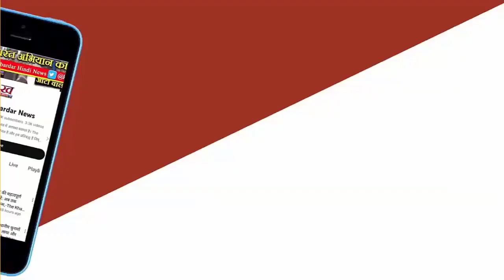Uddhav Thackeray ने Chandrahar Patil को बनाया सांगली लोकसभा सीट से प्रत्याशी,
उद्धव ठाकरे ने चंद्रहार पाटील को बनाया सांगली लोकसभा सीट से प्रत्याशी, भड़के नाना पटोले ने शिवसेना को सुनाई
महाराष्ट्र की सांगली लोकसभा सीट के लिए उद्धव ठाकरे के नेतृत्व वाली शिवसेना और कांग्रेस के बीच टकराव बढ़ता जा रहा है। बता दें कि दोनों ही पार्टियां इंडिया अलायंस और महाराष्ट्र की महा विकास आघाडी गठबंधन की हिस्सा हैं। अब तक गठबंधन में सांगली सीट को लेकर कोई अंतिम फैसला नहीं हुआ है। इससे पहले ही सांगली में सार्वजनिक सभा में उद्धव ठाकरे ने अपने उम्मीदवार का नाम घोषित कर दिया है। ठाकरे ने हाल ही में शिवसेना में शामिल हुए महाराष्ट्र के मशहूर पहलवान डबल महाराष्ट्र केसरी चंद्रहार पाटील को सांगली सीट से उम्मीदवार घोषित कर दिया है। उद्धव के ऐसा करने से कांग्रेस नाराज है। इसके बाद के बाद कांग्रेस के प्रदेशाध्यक्ष नाना पटोले ने कहा कि सांगली लोकसभा सीट पर बातचीत चल रही है। इस पर कोई भी अंतिम फैसला होने से पहले उद्धव ठाकरे द्वारा उम्मीदवार की घोषणा करना उचित नहीं है। हम इस मामले में पार्टी के अंदर चर्चा करेंगे। साथ ही उद्धव ठाकरे से भी बात होगी।1952 से 2019 तक दो उप चुनावों को मिलाकर सांगली सीट के लिए 19 बार चुनाव हुआ है। इनमें से कांग्रेस ने 16 बार सांगली सीट पर जीत हासिल की है। इतना ही नहीं, 1980 से 2014 यानी 34 साल से सांगली सीट पर कांग्रेस के कद्दावर नेता और राज्य के पूर्व मुख्यमंत्री वसंतदादा पाटील घराने का वर्चस्व रहा है। 2014 की मोदी लहर में पहली बार बीजेपी के संजय पाटील ने वसंतदादा पाटील के नाती प्रतीक पाटील को हराया था। 2019 के चुनाव में यह सीट कांग्रेस के मित्र पक्ष स्वाभिमानी शेतकरी संगठन के खाते में गई थी, जिस पर स्वाभिमानी के विशाल पाटील को संजय पाटील ने हरा दिया था।
2024 में मामला यहां उलझ गया है कि शिवसेना के कोटे की कोल्हापुर सीट कांग्रेस ने शिवसेना से ली है। इस सीट पर कांग्रेस ने छत्रपति शिवाजी महाराज के वंशज छत्रपति शाहू महाराज को उम्मीदवार बनाया है। अब कोल्हापुर सीट के एवज में उद्धव ठाकरे सांगली सीट पर दावा ठोक रहे हैं, लेकिन स्थानीय कांग्रेस नेता इसके लिए तैयार नहीं हैं। वसंतदादा पाटील घराने के वारिस विशाल पाटील कांग्रेस के टिकट पर चुनाव लड़ने के इच्छुक हैं। कांग्रेस और शिवसेना (उद्धव) के बीच यह टकराव कब खत्म होगा पता नहीं, लेकिन बीजेपी ने सांगली सीट पर संजय पाटील को फिर से उम्मीदवार बना दिया है। संजय पाटील ने तीसरी बार चुनाव जीतने के लिए अपना चुनाव प्रचार भी जोर शोर से शुरू कर दिया है।